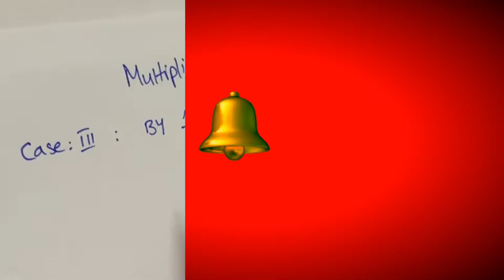Multiplication of a number by 1’s series Vedic # mental maths# tricks of math